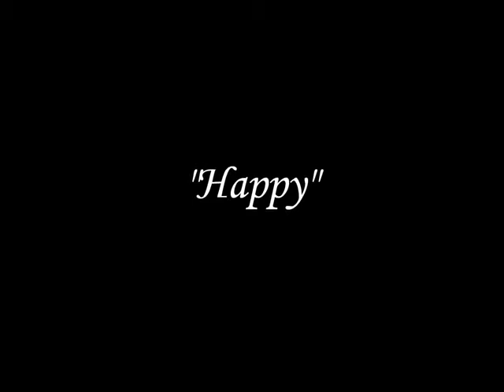Panagiotis Theodossiou, "Happy" from "Home Piano Sessions", Improvisations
An excerpt from my "Home Piano Sessions", Improvisations.
My special thanks to author and architect Nikos Goulias for his wonderful collaboration on this video!